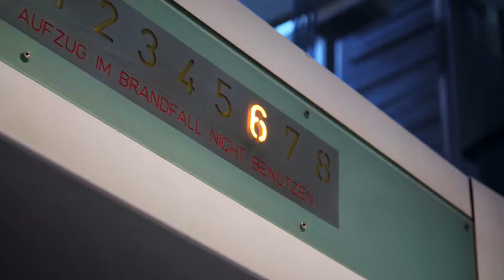The New iPad Pro 10.5 inch — On Any Given Wednesday — Apple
Hôm nay Apple giới thiệu iPad Pro phiên bản 10,5" và tiện thể nâng cấp cấu hình (CPU) của iPad Pro 12,9". Kể từ hôm nay, dòng iPad Pro sẽ chỉ có hai phiên bản 10,5" và 12,9", không còn bản 9,7" nữa. Cả hai phiên bản mới đều sử dụng chip A10X Fusion mới, có thêm phiên bản 512 GB (!!!) và đặc biệt bản 10,5" có tần số quét màn hình lên tới 120 Hz chứ không còn 60 Hz như các đời trước nữa.
iPad Pro 10,5" có độ mỏng bằng với iPad Pro 9,7" là 6,1mm. Máy vẫn có 4 loa ngoài, hỗ trợ Apple Pen và điều đặc biệt nhất mà Apple nói tới hôm nay đó chính là sự có mặt của màn hình 120 Hz. Màn hình của iPad Pro 10,5" vẫn có đầy đủ các đặc điểm ưu việt nhất của iPad trước đó bao gồm hỗ trợ công nghệ ProMotion, gam màu P3, True Tone Display, lớp màn hình được cán mỏng và có luôn lớp phủ chống chói ở bên trên. Sự có mặt của tần số quét 120 Hz ngoài việc giúp cho màn hình hiển chị các chuyển động mượt mà hơn, ít giật hơn thì nó còn giúp cho Apple Pencil hoạt động chính xác hơn trước đây, Pencil sẽ có tốc độ phản hồi nhanh hơn và giảm độ trễ xuống còn 20 mili-giây. Ngoài ra, màn hình của bản 10,5" cũng sáng hơn các đời iPad cũ 50%.
Cấu hình chi tiết iPad Pro:
CPU: Apple A10X Fusion, 6 nhân CPU, 12 nhân GPU
Màn hình 10,5": 2.224 x 1.668, 264 ppi, ProMotion, P3, True Tone, Laminated, chống chói, HDR Video
Màn hình 12,9": 2.732 x 2.048, 264 ppi, ProMotion, P3, True Tone, Laminated, chống chói, HDR Video
Bộ nhớ trong: 64 GB, 256 GB, 512 GB
Camera sau: 12 MP, F1.8, OIS, 4 LED Flash, AF, Live Photos
Camera trước: 7 MP, F2.2, 1080p
Wi-Fi ac, BT 4.2
Kích thước 10,5": 250,6 x 174,1 x 6,1 mm
Kích thước 12,9": 305,7 x 220,6 x 6,9 mm
Khối lượng 10,5": 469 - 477 gram
Khối lượng 12,9": 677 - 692 gram
Smart Connector, hỗ trợ bàn phím rời, Apple Pencil, 3.5mm
4 loa ngoài, 2 microphone
Pin: 10 tiếng
Màu sắc: Space Gray, Gold, Silver, Rose Gold (10,5")